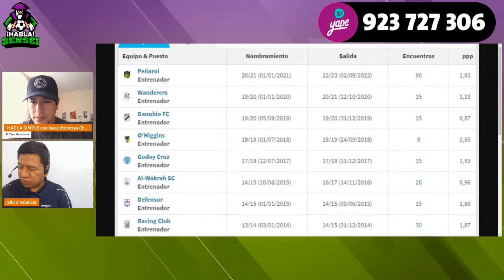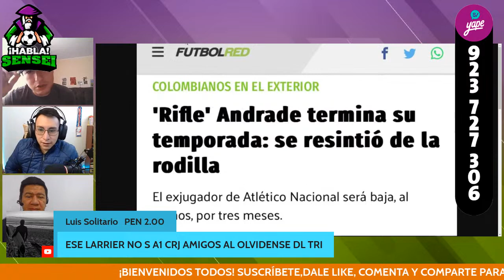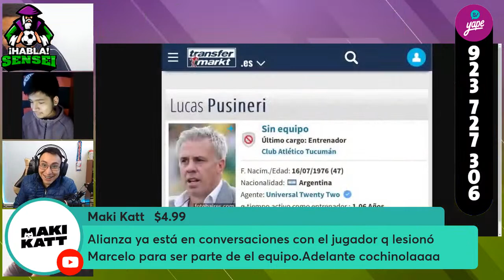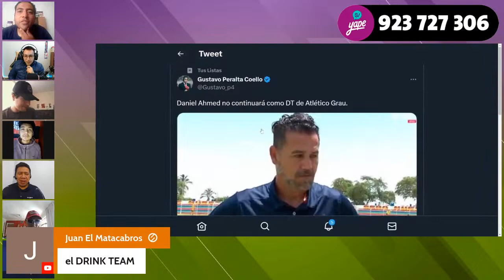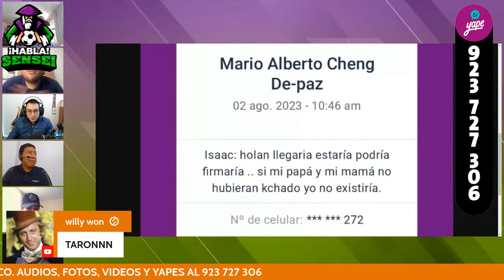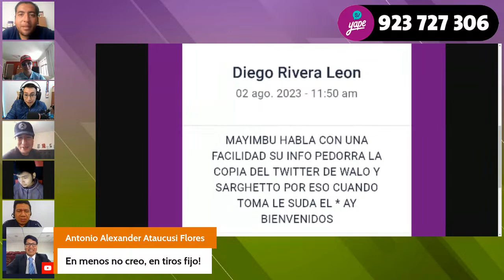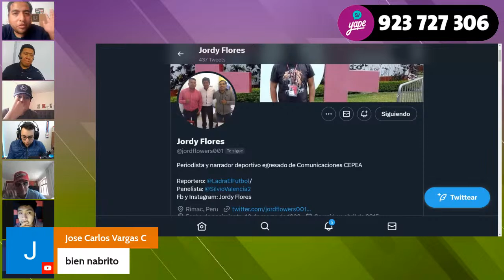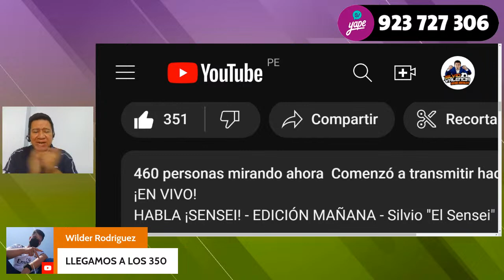MAURICIO LARRIERA CANDIDATO #1 PARA ALIANZA│REYNA SE QUEDA EN AL│25 DE AGOSTO: CONVOCADOS DE REYNOSO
¡EN VIVO!
HABLA ¡SENSEI! - EDICIÓN MAÑANA - Silvio "El Sensei" Valencia, Ernesto Macedo, Jesús David ''Vizcarrita'', ''Chicharito'', Joshua Novoa, Carlos Pantoja y Rumberito.

TV DIGITAL
Pipo, ¿Quieres ver la Liga 1, Copa Libertadores, Copa Sudamericana o la Champions? Fácil. Ponte TV DIGITAL y podrás verlo. Solo tienes que enviar un mensaje de WhatsApp al 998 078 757

​Sigue a nuestro al escritor de moda, Daniel Gutiérrez Híjar. En su blog "El Confrontador" y en YouTube: @boozewomenwords8442

ÚNETE AL GRUPO DE WHATSAPP DEL SENSEI, DONDE ESTAMOS TODOS LOS PIPOS

Pipo, Son necesarias? No! ¿Ayudan? Si y mucho!